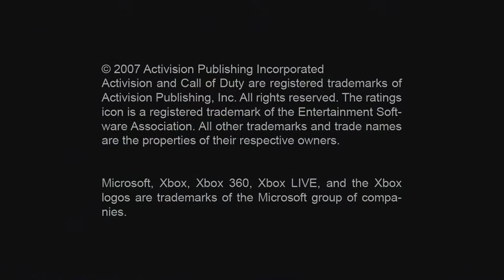Let's Play Call Of Duty 4 Modern Warfare Part 1